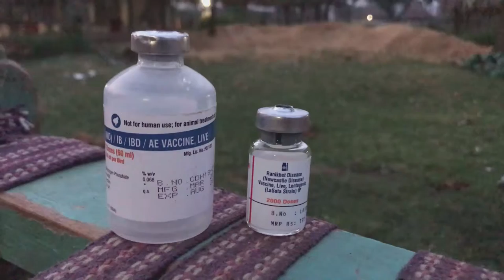Chicken Poultry Farming Documentary | Complete Process of Chicken Poultry from START to FINISH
Commercial Poultry farming

Poultry (/ˈpoʊltri/) are domesticated birds kept by humans for their eggs, their meat or their feathers. The domestication of poultry took place several thousand years ago. The domestication of poultry took place several thousand years ago. This may have originally been as a result of people hatching and rearing young birds from eggs collected from the wild, but later involved keeping the birds permanently in captivity. Domesticated chickens may have been used for cockfighting at first and quail kept for their songs, but soon it was realised how useful it was having a captive-bred source of food.

We The Busivold Team tried to know entrepreneur life of a commercial poultry farm and to know mainainace of birds for meat and eggs. We comprehensively showed how a poultry farm works and entrepreneurs daily routine. We hope audience will recognise their work and help

them promoting them by talking about them.

Busivold : Develop digital tools for Entrepreneurs.

StoreLink Android App: Now open your Local OnlineStore quickly.